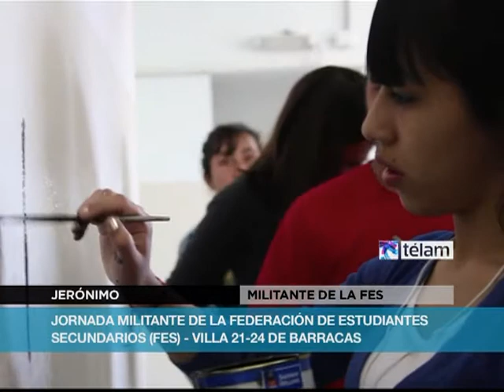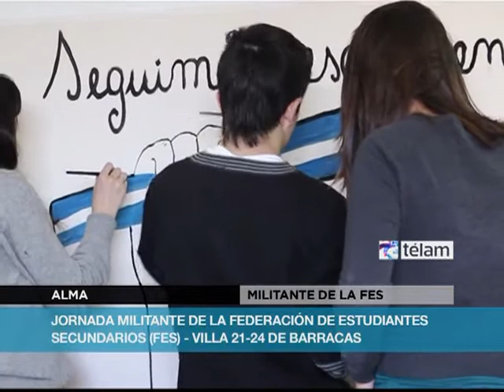Jornada militante de la Federación de Estudiantes Secundarios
Integrantes de la Federación de Estudiantes Secundarios (FES) realizaron un mural para conmemorar la noche de los lápices, en el EEMN N° 6 de la villa 21-24 de Barracas. Los estudiantes denunciaron la falta de mantenimiento edilicio del colegio, reclamaron por el cumplimiento de las obras y remarcaron su compromiso con la escuela pública.

Si bien los jóvenes repudiaron la política educativa del Gobierno de la Ciudad, signada por el vaciamiento de la escuela pública y la estigmatización de la militancia, tomaron distancia de la metodología de toma en el contexto actual, ya que entienden que la prioridad es fomentar la discusión, participación y lucha por la escuela pública.

De este modo los jóvenes señalaron que apuestan a mejorar todos los días de manera colectiva la calidad de vida de toda la comunidad educativa y destacaron que con la nueva ley de Centros de Estudiantes, la prioridad es ayudar a aquellos colegios que aún no lo han podido plasmar en su propio colegio los derechos que esta ley garantiza, fomentando su organización.

Jerónimo, militante de la FES señaló: "Es para nosotros el momento de que nos convirtamos en un factor político que incida en el debate electoral de cada uno de los barrios donde vamos a estudiar explicitando porque cada voto al PRO es un paso hacia atrás en materia de educación. No es momento de encerrarnos en nuestra escuela para criticar desde las mismas pantallas de TV que encubren la Gestión del PRO, donde los funcionarios del macrismo insólitamente terminan siendo las víctimas."

Luego, otro estudiante secundario que participó de la pintada del mural agregó: "Nosotros entendemos que la toma debe ser una medida de fuerza llevada a cabo como última instancia en un conflicto político, y para que nuestras reivindicaciones sean posibles es indispensable que exista un debate previo sumado al consenso y a la conciencia de toda la comunidad educativa sobre por qué llegamos a esta situación."